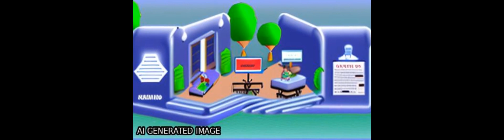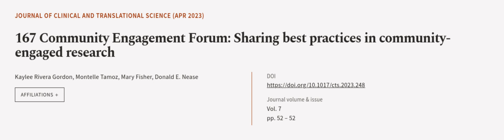167 Community Engagement Forum: Sharing best practices in community-engaged research | RTCL.TV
### Keywords ###

### Article Attribution ###
Title: 167 Community Engagement Forum: Sharing best practices in community-engaged research
Authors: Kaylee Rivera Gordon, Montelle Tamoz, Mary Fisher ,and Donald E. Nease

### Video Timestamps ###
0:00:00 - Summary
0:00:59 - Title
0:01:05 - Outro
0:01:10 - End